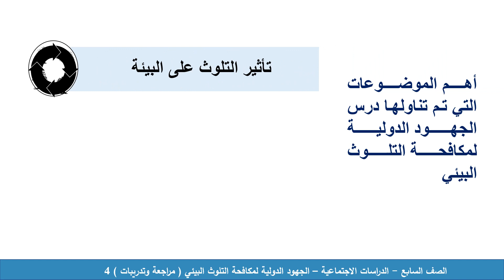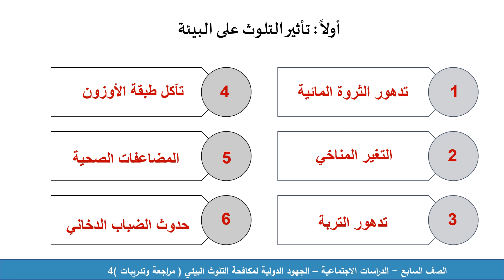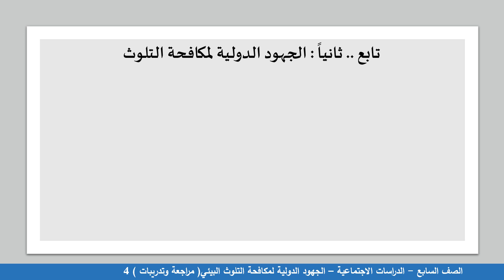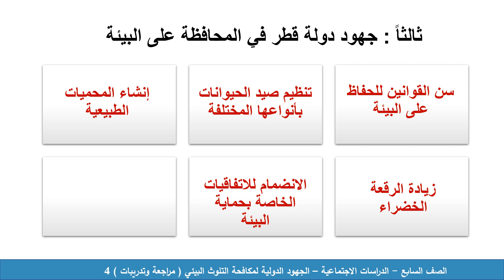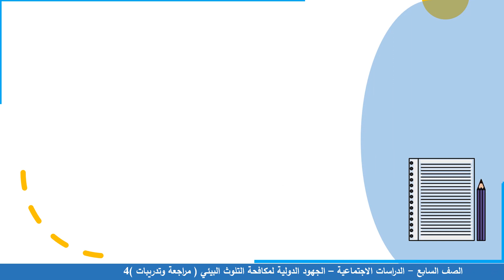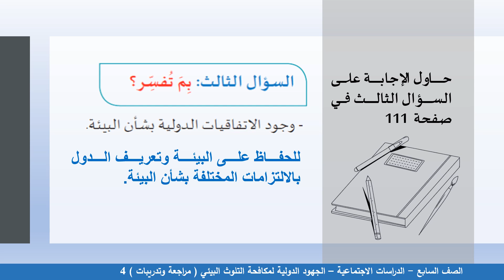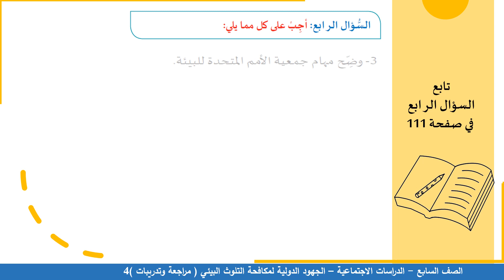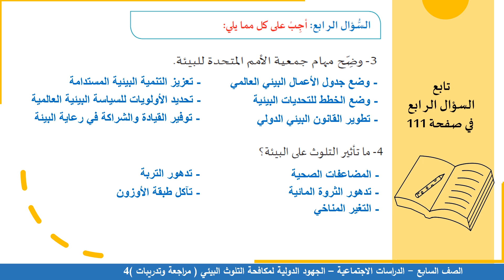الصف السابع الدراسات الاجتماعية مراجعة وتدريبات الجهود الدولية لمكافحة التلوث البيئي 4